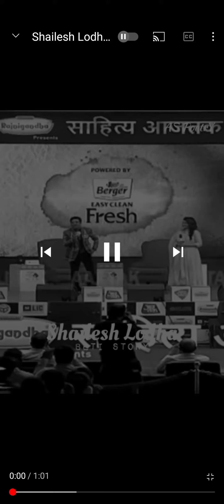shailesh lodha ke kavita suno rona aa jayega aapko please subscribe